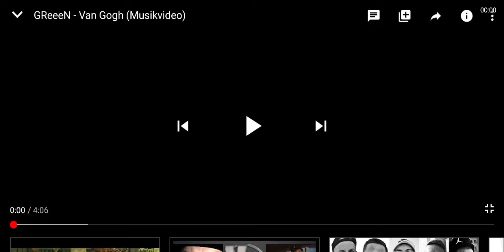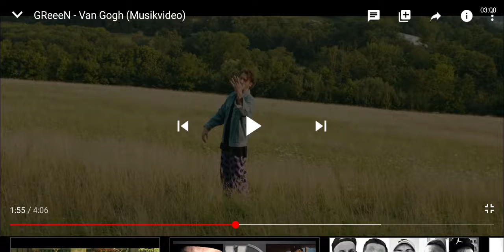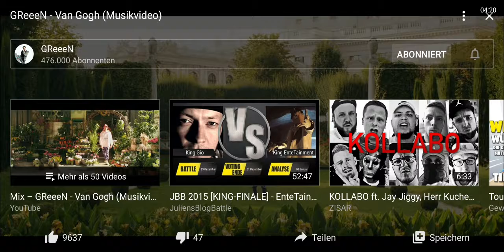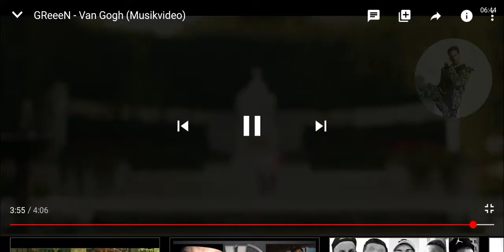Greeen - Van Gogh (Musikvideo) Reaction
Greeen hat wieder das gemacht, was er am besten kann und kommt damit wieder sehr gut bei mir an.